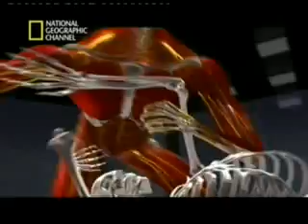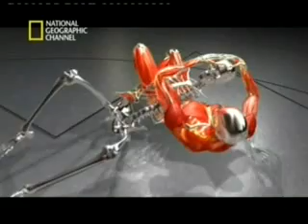Asombrosa tecnica de combate de jiu jitsu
Uno de los combates mas efectivos y letales